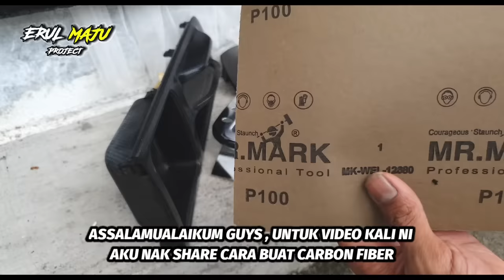Cara Buat Carbon Fiber | Skinning Carbon Fiber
Cara Buat Carbon Fiber
Skinning Carbon Fiber
Cara Balut Carbon Fiber
Carbon Kevlar

Hai guys , Toturial yang aku buat ni adalah step basic simple untuk buat carbon fiber , banyak lagi cara2 lain yang lagi profesional ... toturial yang ini supaya korang senang nak faham tak terlalu rumit ..

thank wacthing guys ..

PAGE : ERUL MAJU PROJECT